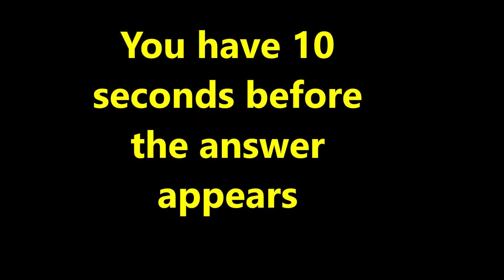Tom Cruise - 40 Second Film Quiz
Test your knowledge in putting these Tom Cruise Films in the correct chronological order.